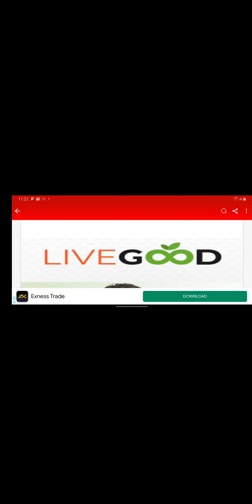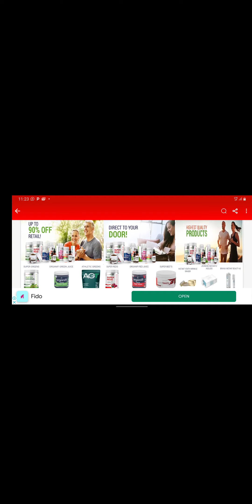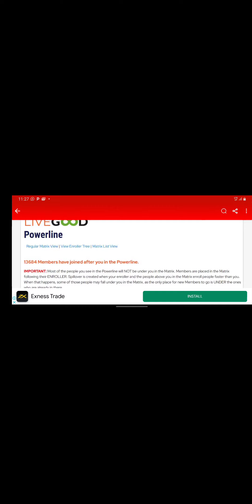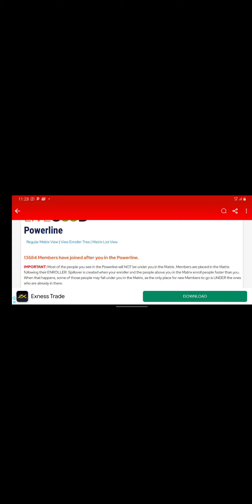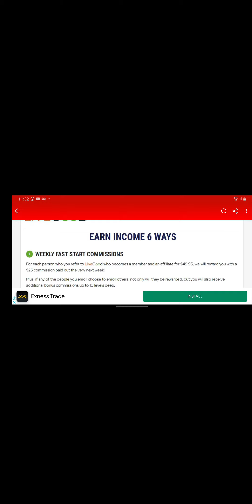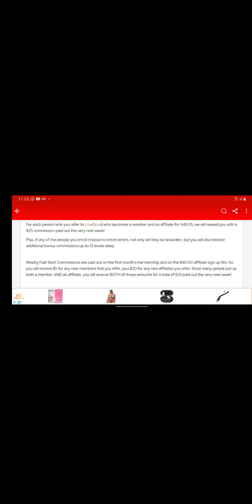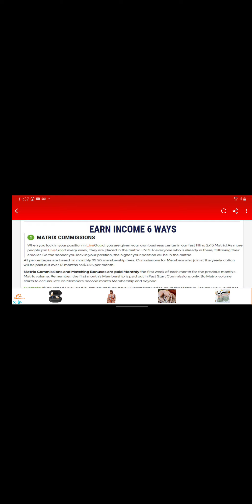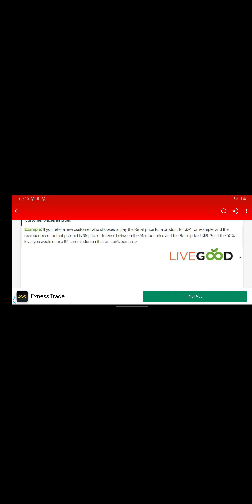HOW TO MAKE $2000 FROM THIS COMPANY. REAL AND LEGIT COMPANY. Explanations of compensation plan 💯.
whats group for livegood